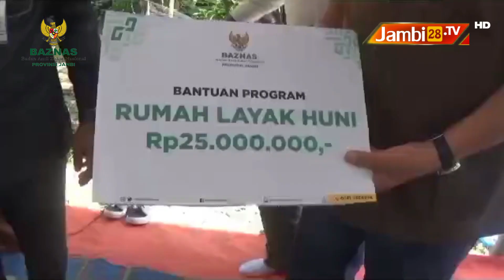Baznas Provinsi Jambi Berikan Bantuan Bedah Rumah Untuk Warga Desa Teluk Raya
JAMBI28TV, MUARO JAMBI - Ketua Baznas Provinsi Jambi H.Hasan Basri Husin ,SH ,Bersama Anggota DPR -RI dari Komisi VIII Dapil Jambi  Drs.H.Hasan Basri Agus (HBA) ,dan Ketua  Baznas Kabupaten Muarojambi Kasmadi beserta rombongan mengunjungi langsung Ibu Warmiyah salah seorang janda dengan  4 orang anak yatimnya , yang saat ini tinggal di rumah yang tidak layak huni yang tidak pernah diperbaiki sebelumnya yang beralamat Di Desa Teluk Raya ,RT 03,Kecamatan Kumpe Ulu ,Kabupaten Muarojambi ,Jambi .

Dan Berita tersebut terdengar langsung oleh Anggota DPR -RI dari Komisi VIII Fraksi Golkar Dapil Jambi HBA bersama Ketua Baznas Provinsi Jambi H.Hasan Basri Husin ,Ketua Baznas Kabupaten Muarojambi Kasmadi. sehingga  rombongan bergerak cepat untuk mengunjungi rumah Ibu Warmiyah dan menyerahkan langsung bedah rumah dari Baznas Provinsi Jambi dan Baznas Kabupaten Muarojambi kegiatan ini disaksikan langsung oleh Kades Teluk Raya Zailani ,selasa 25 juli 2023.

Reporter: Muhammad Hamdi